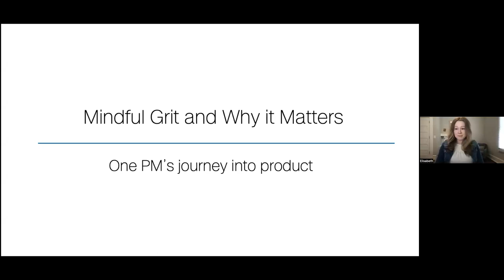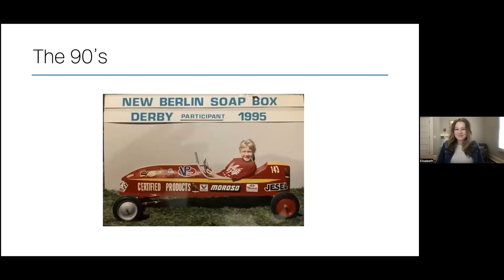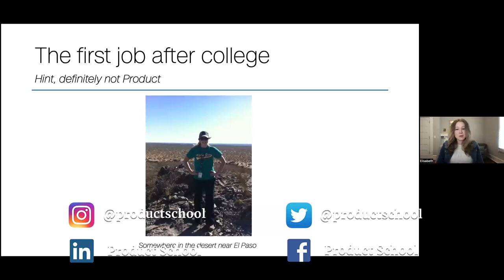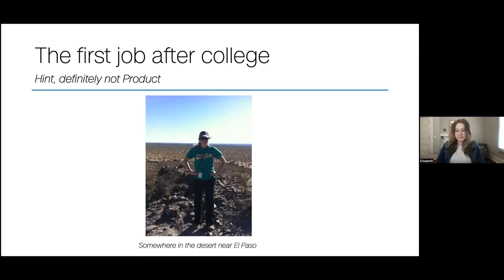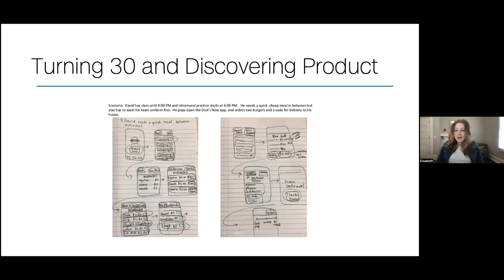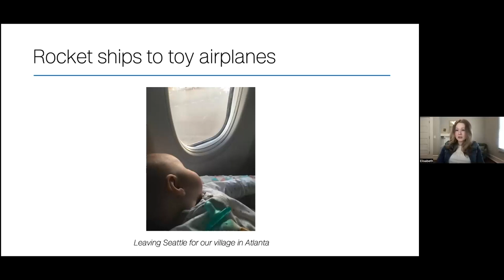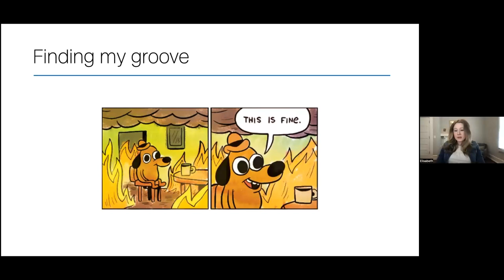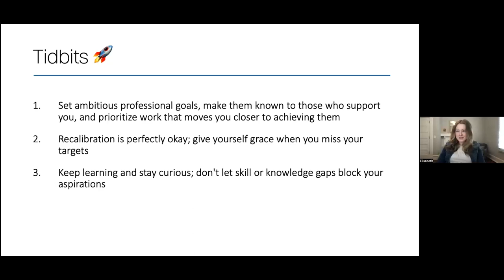Webinar: The Power of Mindful Grit by CNN Sr Product Manager, Elisabeth Kamor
ABOUT THE SPEAKER:
Elisabeth Kamor is a customer-obsessed Senior Product Manager currently working at CNN. Before this, she was a PM at Amazon focused on improving tools that solved scheduling inflexibility problems for customer service associates. She started off with the company in 2014 as a Program Manager working on the TVOD publishing team for Amazon Video. After almost three years in that role, she was promoted to Manager and was the single owner of the Virtual Customer Service Military Program from its launch.